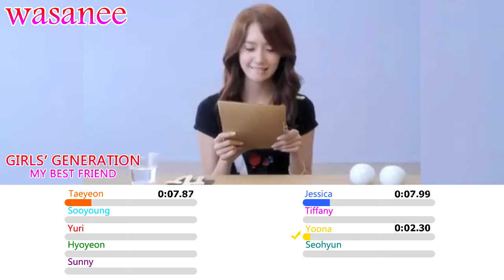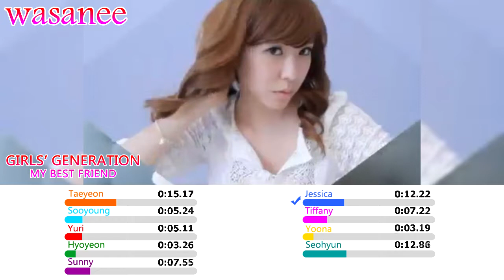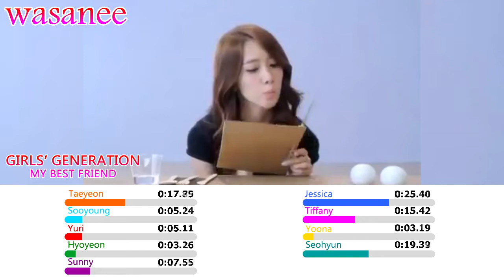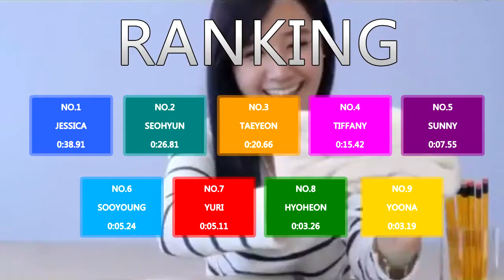Girls' Generation/Snsd - My Best Friend - Line Distribution (Color Coded MV)